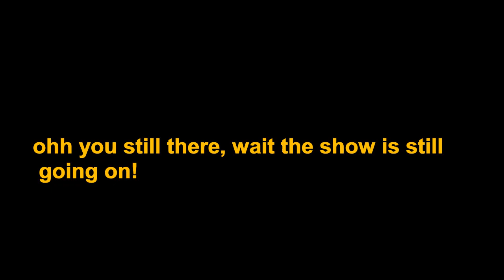KNOW US SHOW